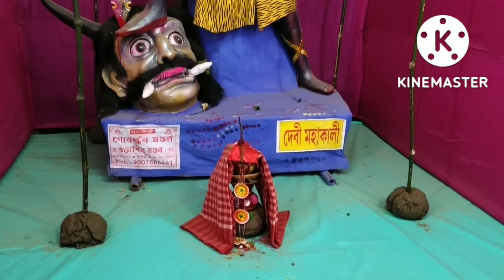Maa Durga 51 Rup মা দূর্গার ৫১ রূপ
Abhijit Srimani's Vlog Channel show you inprotant  places in India and west bengal like Sunderban and many historical places vlog, travelling vlog, informative vlog, bengla vlog, culturel vlog, cultural heritage vlog, heritage vlog video cover by mobile. And deliver you Right Information, authentic information in bengla language vlog,